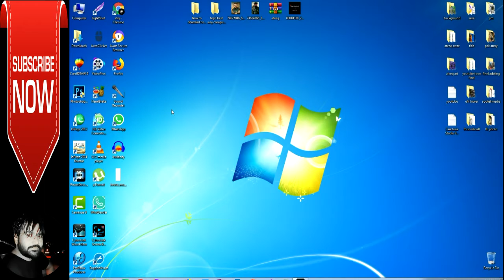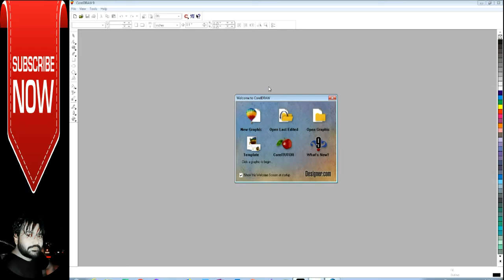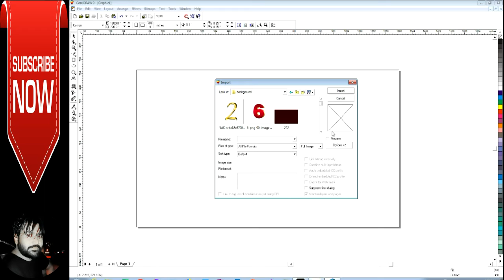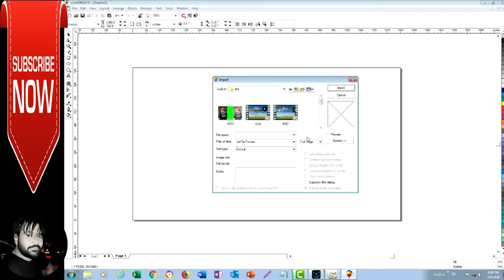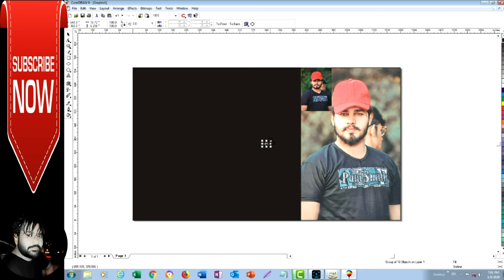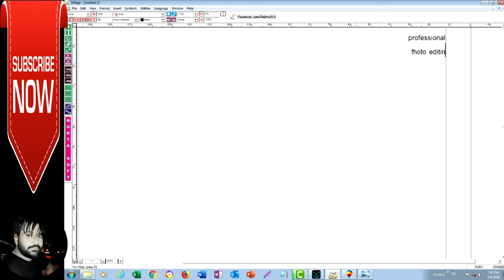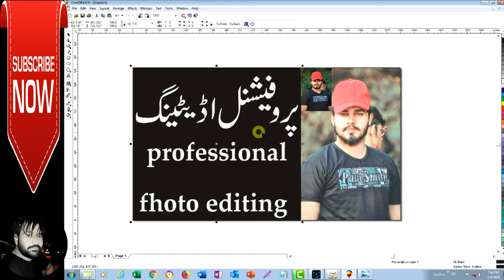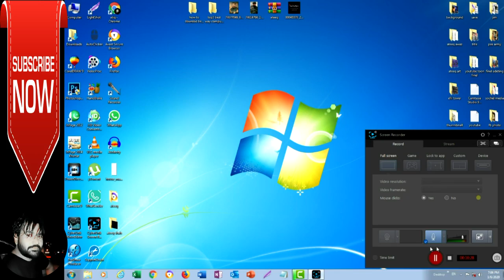Best professional thumbnail tutorial youtube 2020-2019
Best professional thumbnail size tutorial youtube corel draw 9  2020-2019:
بہترین پیشہ ورانہ تھمب نیل سبق یوٹیوب کورل ڈرا9

4Season Records is an independent record label previously known as NoCopyrightNation (NCN). Starting its journey in 2017, 4Season Records has been supporting the best EDM music in the South Asian and Southeast Asian regions since then and has become one of the biggest independent EDM labels across all of Asia. By releasing unforgettable tracks like "Road So Far" by Tony Z, "Run" by Murad, and "Imagination" by Naron, 4Season Records has won the hearts of millions of electronic music fans around the world and continues to grow at an unprecedented rate.